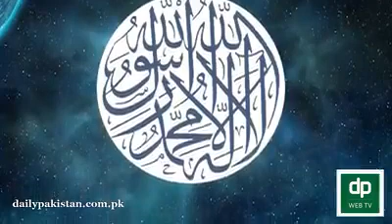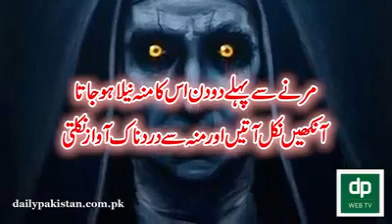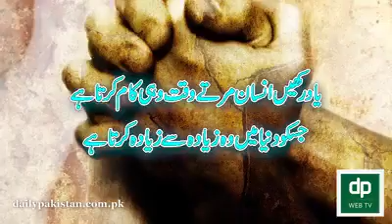Hafize Quran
Rana qasim